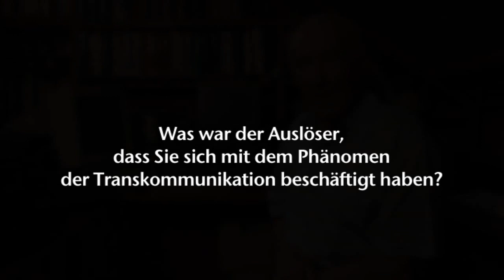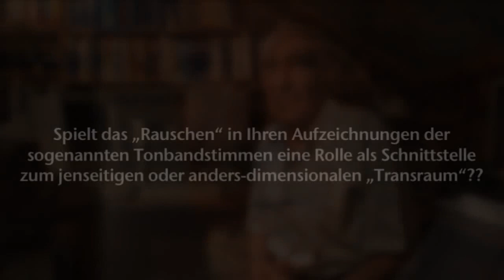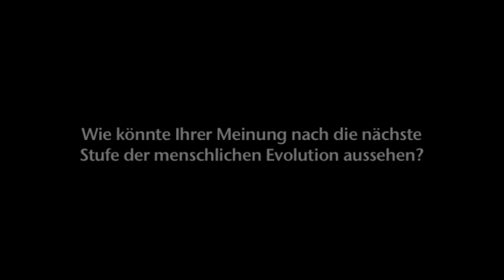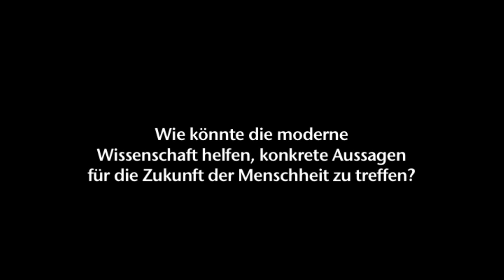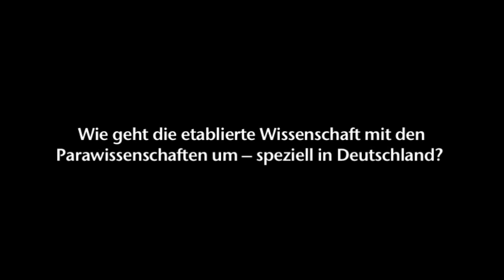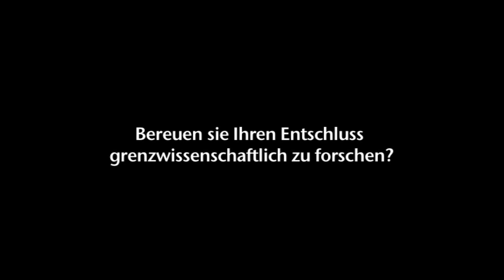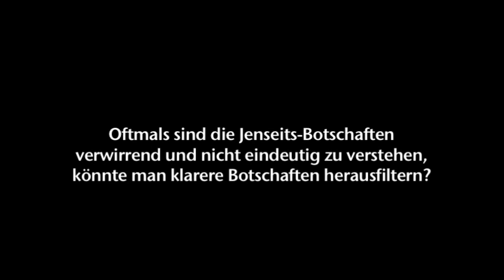Interview mit Professor Dr. Ernst Senkowski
Professor Dr. Ernst Senkowski befasste sich zu seinen Lebzeiten mit der sogennanten Transkommunikation. Transkommunikation ist der derzeitige Begriff um Kontakt mit verstorbenen Menschen und höheren, nicht menschlichen, Wesenheiten herzustellen. Professor Dr. Ernst Senkowski verstarb am 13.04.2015 imAlter von 92 Jahren. Für seine Arbeit und seine Forschung möchte ich mich herzlichst bedanken. Denn diese lässt meine Sichtweite auf das Leben und den Tod aus einem völlig neuen Blickwinkel betrachten. Weitere Informationen zu Professor Dr. Ernst Senkowski können sie unter folgenden Link abrufen. Dort finden sie auch Informationen zu Gesa Dröge, die sehr eng mit Professor Senkowski befreundet war und ist.

Einen weiteren Beitrag über die Transkommunikation und der Sterbebegleitung, welcher von Frau Gesa Dröge gehalten wurde, können sie auf dem Kanal Exopolitik ansehen welcher unter folgendem Link zu erreichen ist.